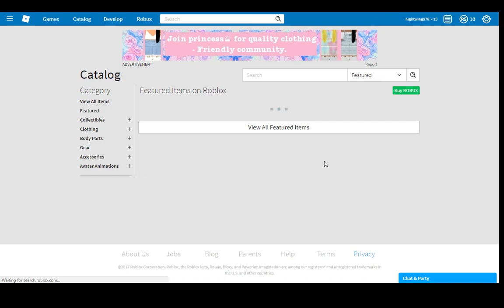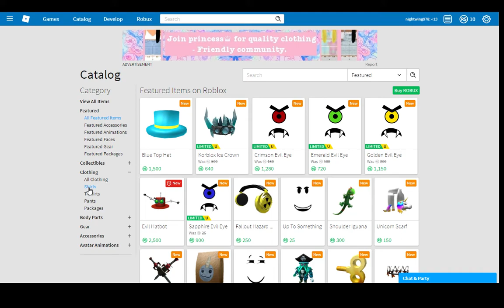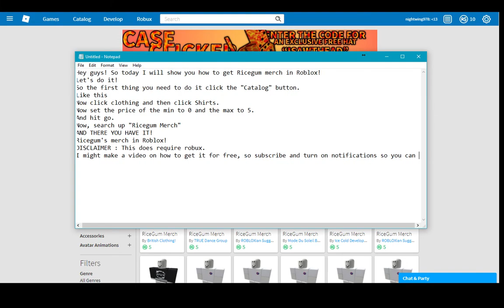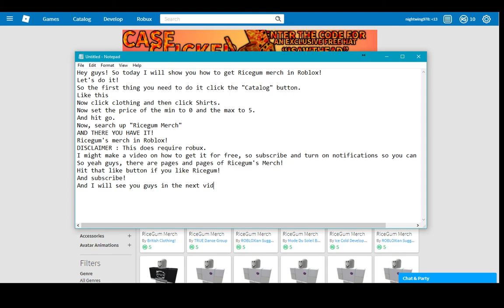HOW TO GET RICEGUM MERCH IN ROBLOX!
Like this video if you like Ricegum!